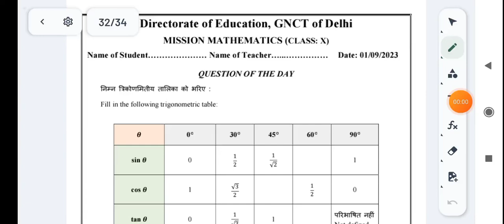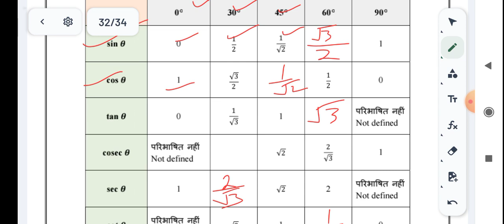01/09/23 QOD MISSION MATHEMATICS QOD CLASS 10|10 CLASS MISSION MATHS QUESTION OF DAY 1 sept 2023 QOD